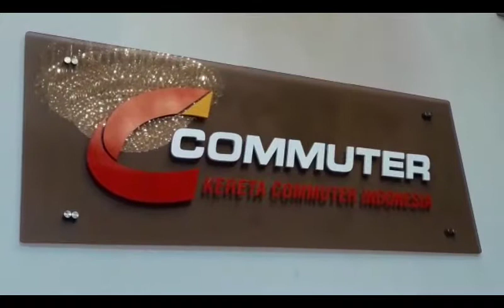KCJ Berubah Nama Menjadi KCI, Berharap Bisa Berkembang ke Pelosok Indonesia